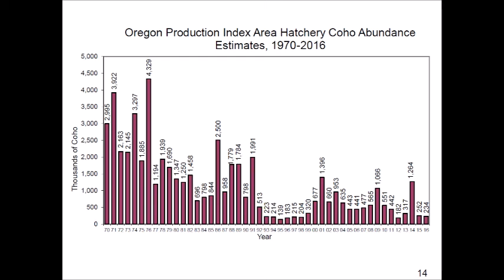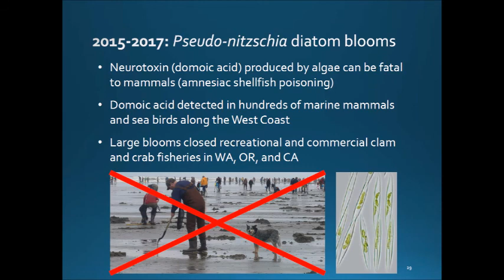Most Catastrophic fisheries collapse in history. Salmon. Fukushima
The Yurok Tribe announced Friday that they are preparing for what they are calling, “The most catastrophic fisheries collapse in the Klamath River’s history.“ Yurok officials said that the amount Chinook salmon predicted to return to the river in 2017 is… the lowest number on record.